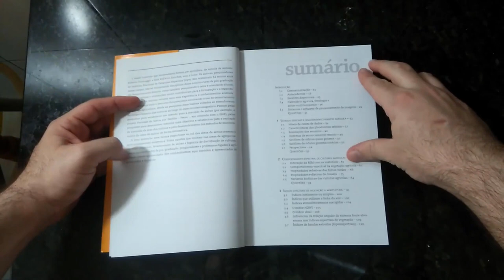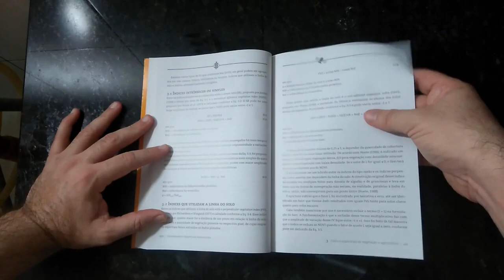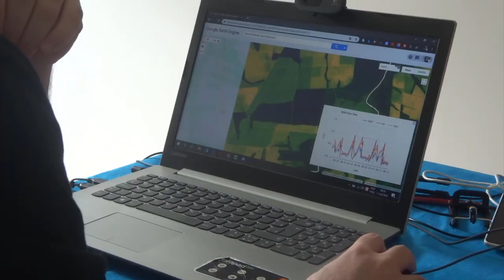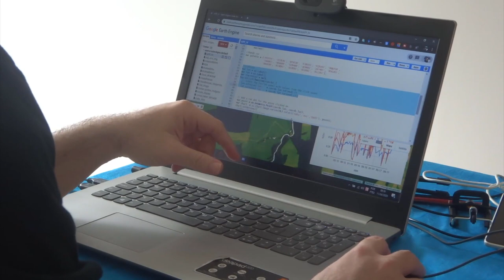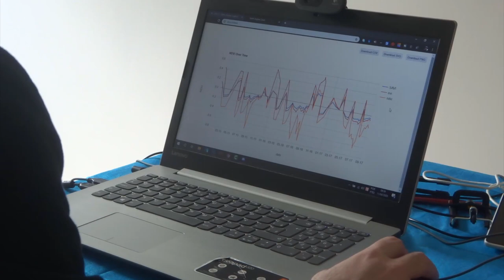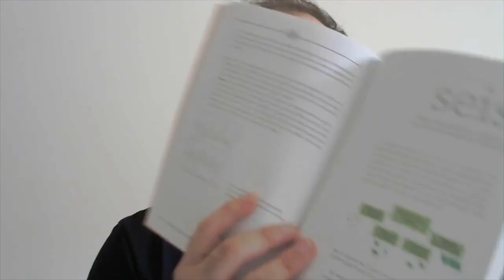Sensoriamento Remoto em Agricultura .::. Dica de Livro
Apresentamos aqui um obra que serve para todos os níveis de conhecimento, escrita da forma didática e muito bem editado. Os autores tem larga jornada de estudos na área, o que facilita a transmissão do tema para o leitor...
É importante lembrar que o livro é sobre sensoriamento remoto EM agricultura, logo a temática agricultura, que é bastante ampla, é abordada lateralmente ao foco da obra.
Apesar de ser um livro bem completo, ainda sobra espaço para ampliação de alguns assuntos que podem se tornar capítulos, como RADAR em agricultura ou o adensamento de assuntos como, comportamento espectral de culturas agrícolas, focando nas principais culturas brasileiras e mundiais...

Gostou do conteúdo, ele te ajudou de alguma forma? Ajuda a gente também!?

Quer nos acompanhar?